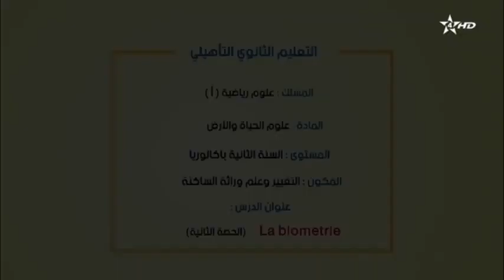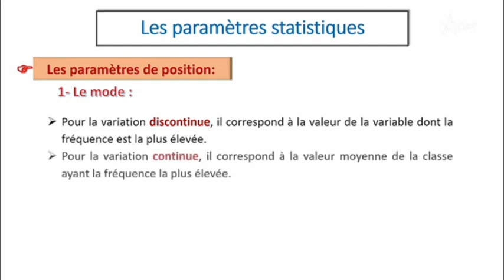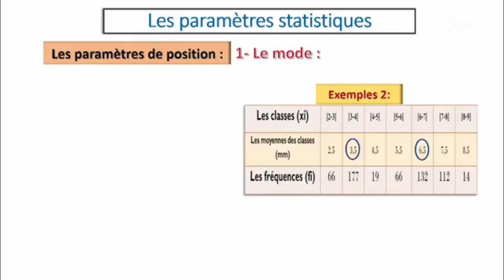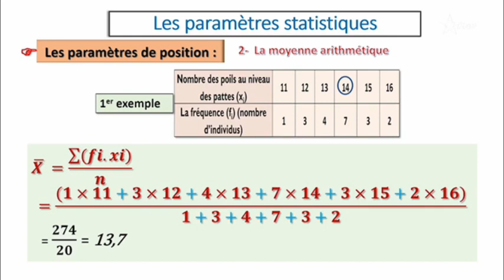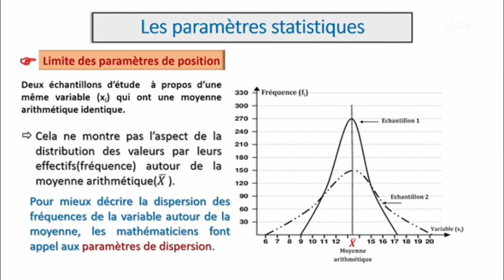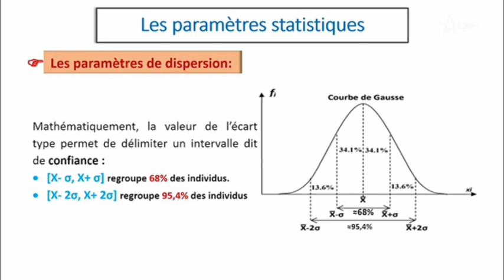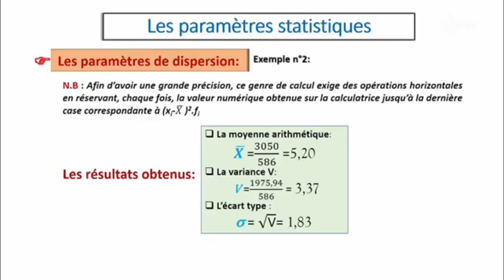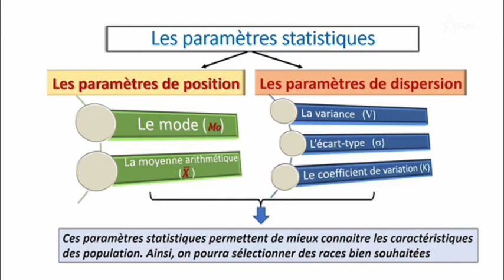دروس القناة الرابعة الثانية بكالوريا علوم الحياة والأرض علوم رياضية أ 2 la biometrie